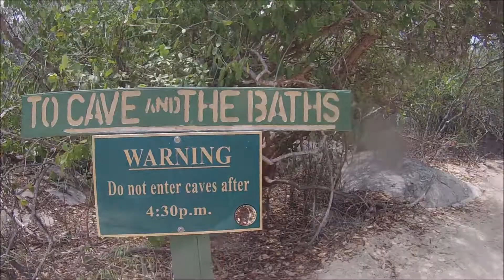Saint Thomas Chapter 2 - Episode 3 ''The Fountain of Youth"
Join my adventure on the pirate banks of the beaches as I set off from Saint Thomas in the Virgin Islands & I explore the Cave, the Devils' Bay an the Baths  of the British Virgin Islands and Jost Van Dyke.  This area is said to hold legendary Fountain of Youth, explored by Ponce De Leon.  Ahoy Matey!!!